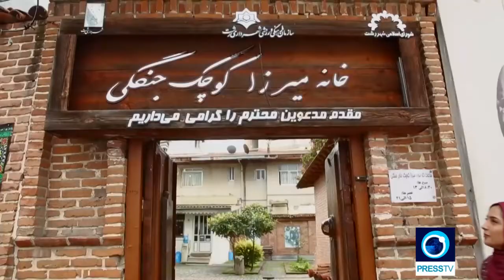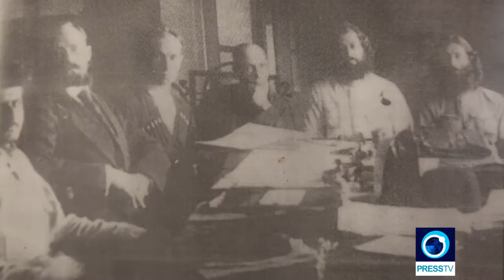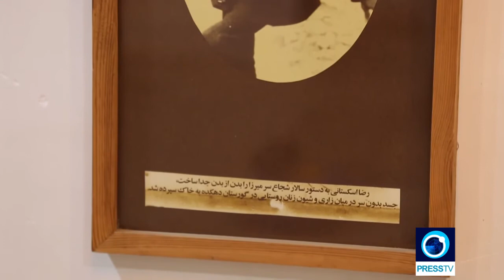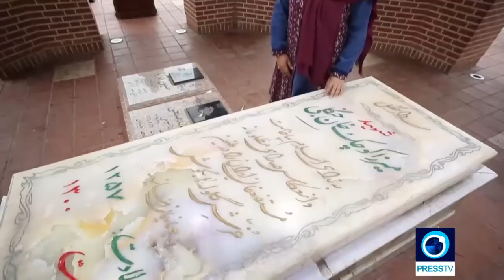An insider's view of the country: Gilan and Mirza Kouchak Khan | Iran